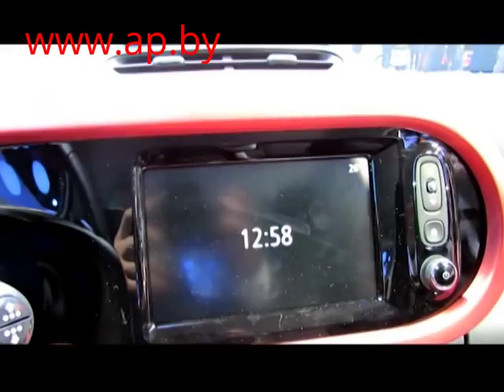Renault TWINGO 2014 сюжет-первоапрельская ШУТКА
«Ребята, пора уже показать этим немцам, как делать настоящие заднеприводные тачки!» - сказал начальник транспортного цеха Renault и развернул на столе чертежи будущего Twingo.